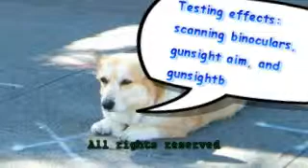Binocular effect in PowerDirector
Effects demonstration - I wouldn't really shoot a dog! Produced with CyberLink PowerDirector